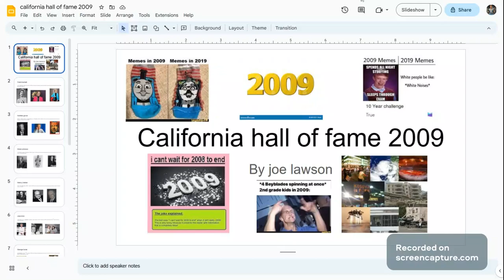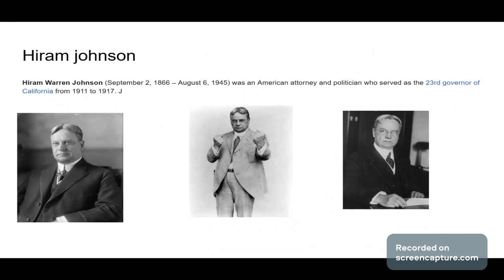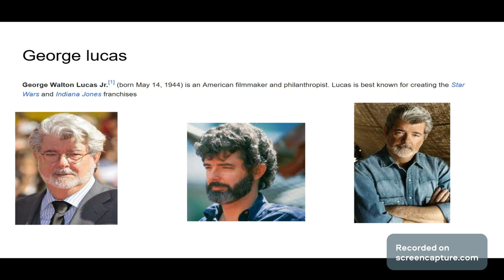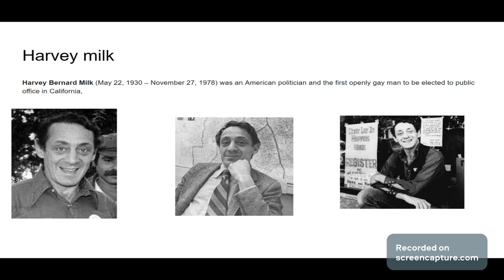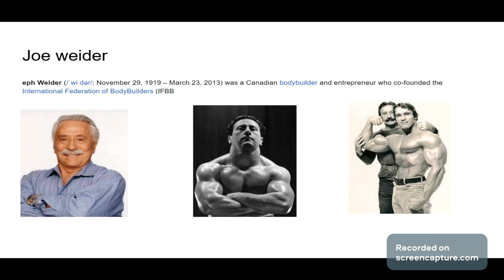california hall of fame 2009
igolbk